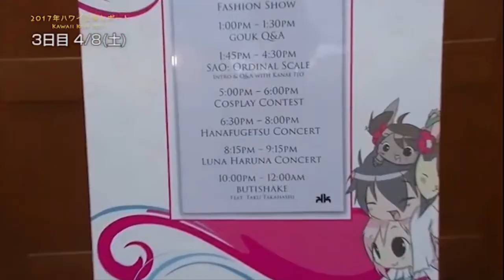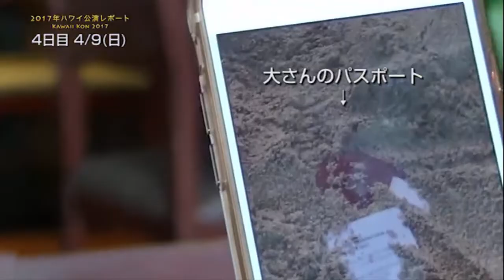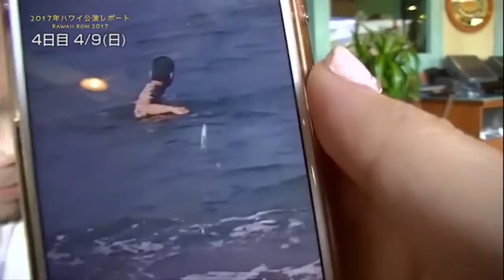『Hanafugetsu 華風月』IN KAWAII KON 2017 From Wagakki Band 和楽器バンド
By : Wagakkiband 和楽器バンド, 和楽器バンド, 華風月, SuzuhanaYuko 鈴華ゆう子 Hanafugetsu 華風月. Of genres: Jpop, Folk rock, Folk metal. Suzuhana Yuko (鈴華ゆう子, Yuuko Suzuhana). Popular Songs : 千本桜, 暁ノ糸, Strong Fate, 戦乙女, 戦, 華火, 天樂 Tengaku, 起死回生 Kishikaisei, 六兆年と一夜物語 Roku Chounen to Ichiya Monogatari, 月・影・舞・華 Tsuki Kage Mai Ka.

“Hanafugetsu,” recruiting the talents of shakuhachi player Daisuke Kaminaga, and the koto of Kiyoshi Ibukuro. Along with Yuko’s distinctive and wide-ranging vocal ability, the light yet dramatic strings of Kiyoshi’s koto, plus the beautiful and emotive flute sounds of Daisuke’s shakuhachi combine to create a captivating traditional sound. The group also provide something beyond that sound by including Yuko’s piano playing in many of their songs.

To date, the group has released four albums, including a triple CD release in June 2017. Their songs come in a variety of forms, comprising vocal tracks, instrumentals, original compositions, and cover versions of beautiful songs such as “Hanamizuki (ハナミズキ)” and “Yuki no Hana (雪の華).”

Hanafugetsu band :
Vocal with Piano：Yuko Suzuhana
Shakuhachi (Bamboo flute)：Daisuke Kaminaga
Koto (Japanese style harp)：Kiyoshi Ibukuro

Playing the piano and singer Yuko Suzuka, Shakuhachi Daisuke Kaminaga,
Koto Kiyoshi Ibukuro ,Playing the Japanese-style acoustic music composed of three people, Hanafugetsu.

They made a major debut in 2014 and are members of the band “WagakkiBand” which fused together the rock and harmony which is now a topic all over the world.

Their original songs interweave a unique worldview with songs and instruments.

Members are full of strength.

Vocal Suzuka is a teacher of Japanese-style poetry (Shigin) and has the best ability in the whole country. She also graduated from the piano department of Tokyo College of Music.
Kaminaga of Shakuhachi is a teacher of “Tozanryu” Shakuhachi school and has overseas performance experience in over ten countries so far.

Ibukuro of Koto plays a 13-string koto, and a rare 25-string koto with few players.

While attending high school he joined overseas performances in eight countries through dispatch at the Agency for Cultural Affairs.